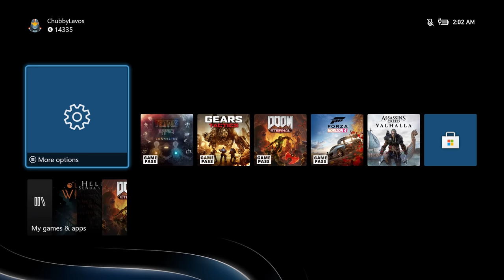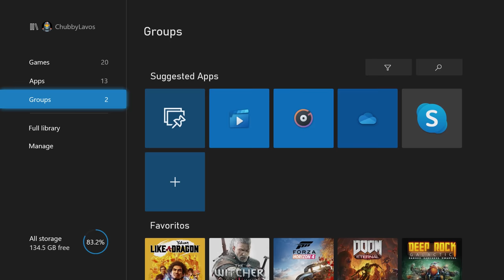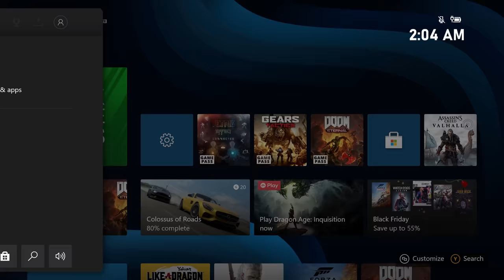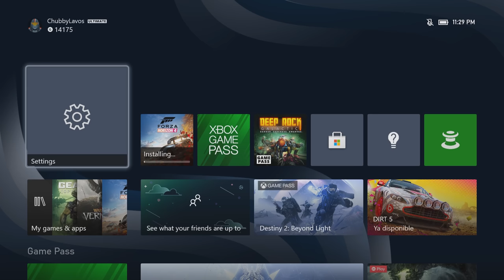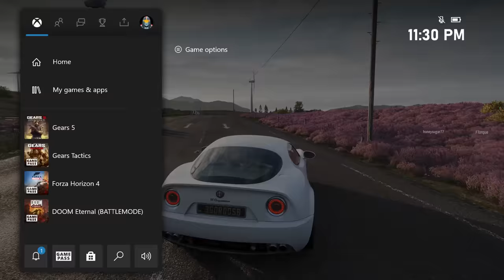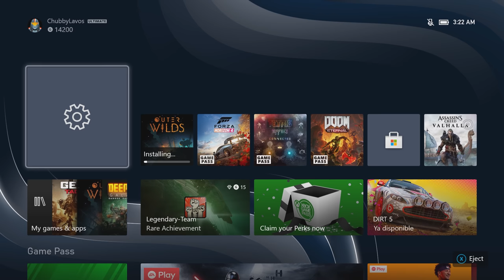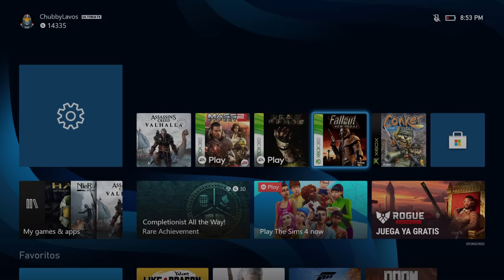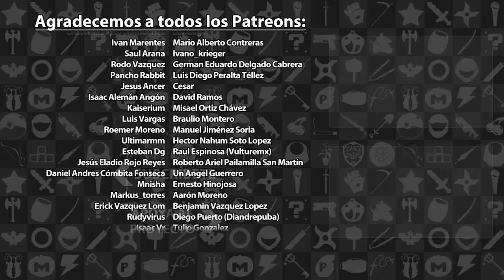Reseña Xbox Series X | 3GB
La nueva generación de consolas ya ha llegado y en esta ocasión hablamos largo y tendido de nuestras impresiones del Xbox Series X después de haber usado la consola por varios días. ¡Disfruten!